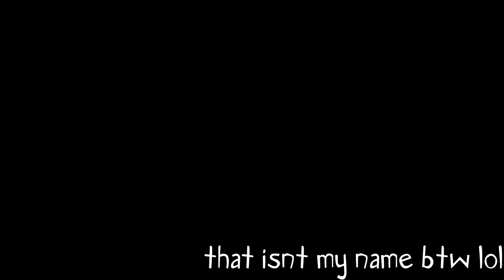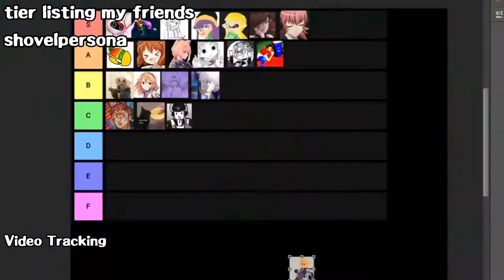The shovelpersona Video Editing Showreel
I'm shovelpersona. I'm a small part-time creator from the United Kingdom, and for a good while over the years, I've had a connection with making videos, and this has developed into a passion for video editing.
This video is a small compilation of editing skills I've done for mostly my own content, to showcase what I can do and to help branch out my connections and references to other creators.

You can also help by sharing my original tweet on this.

If you're a content creator and interested with bringing me on board for editing work, be sure to get in contact with me on Twitter!